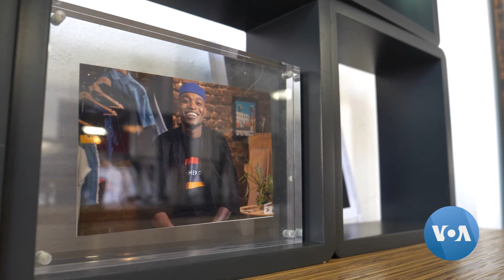South African Businesses Look to China for Electricity Crisis Help | VOANews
China pledged to help South Africa with its crippling energy crisis during the recent BRICS summit in Johannesburg. At the same time, South Africa said it wants to correct a trade imbalance with China and export more finished products — but manufacturing in South Africa is currently hampered by the unreliable power grid. Kate Bartlett spoke to business owners in Johannesburg about the challenges they face. Video editor: Zaheer Cassim.